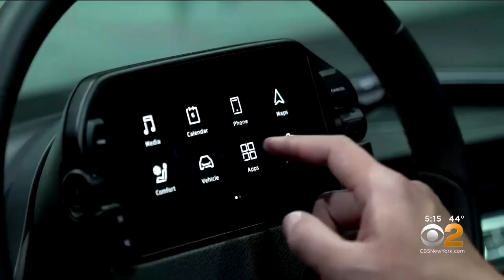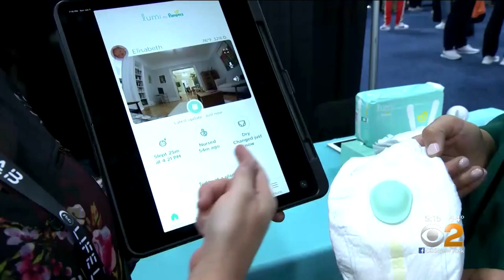Nation's Most Anticipated Tech Show Opens Tuesday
Some companies are offering a sneak peek ahead of Tuesday's opening of the Consumer Electronics Show in Las Vegas; Kara Tsuboi reports for CBS2.